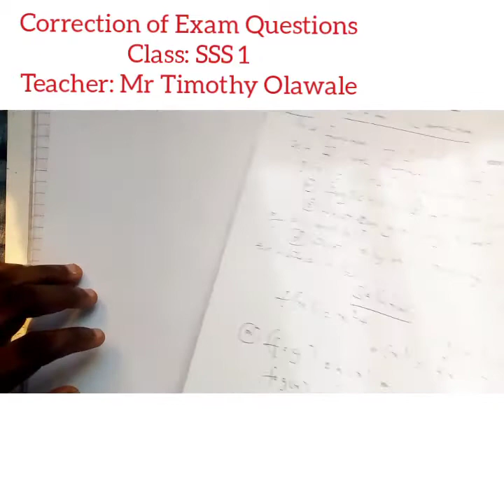EXAM CORRECTION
SSS 1 FURTHER MATHEMATICS